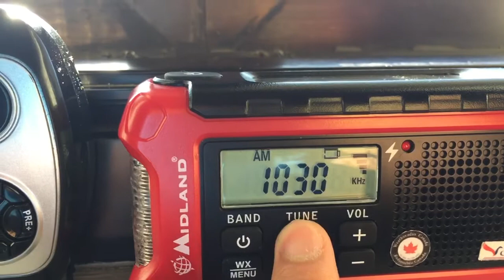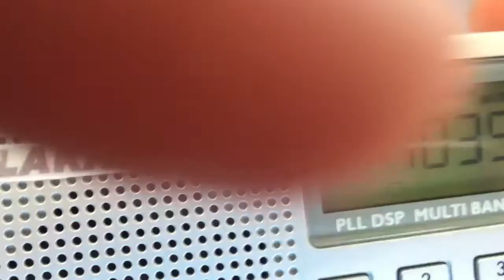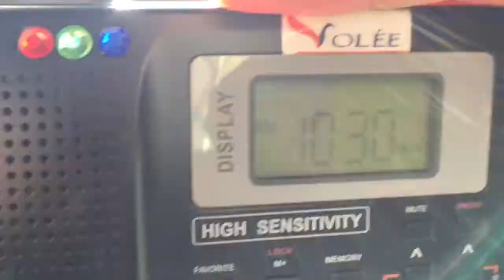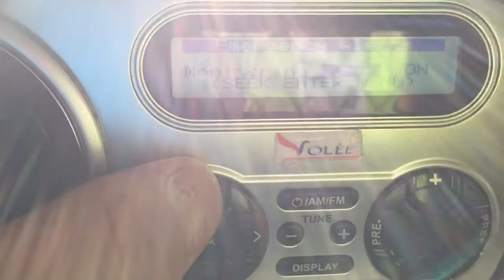9 kHz AM receivers vs 10 kHz AM receivers on most various AM receivers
ELPA ER-C57WR (NARROW AND WIDE MODE SWITCH ON AM)

SPARC SHD-TX2 (HD RADIO WITH INTERNATIONAL TUNING SUPPORT AND NARROW BAND AM

MIDLAND ER210 (10 kHz only but narrow band; some AM stations isn’t clear as expected)

VBESTLIFE HAPPY CS-106 (TIVDIO / RETEKESS V-111) (10 kHz version with WIDE BAND AM SOUND; 10 kHz AM receiver from Happy are also clear on any 9 kHz stations. Unlike Midland and Eton Weather Band radios that only tunes narrowly on AM).

BAGUIO CITY, BENGUET, PHILIPPINES